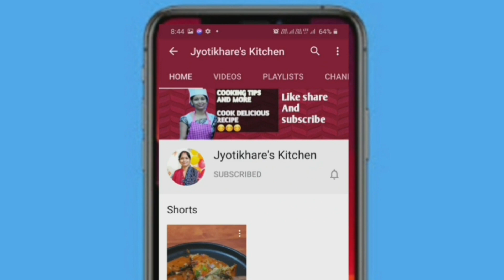Sonth Ke ladoo / कमर दर्द जोड़ो के दर्द् से छुटकारा पाने के लिए सर्दियों मे बनाये गोंद के लड्डू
video
jyotikhare's kicthen
kabita's kitchen

कमर दर्द , जोड़ो के दर्द् से छुटकारा पाने के लिए सर्दियों मे बनाये सोंठ  गुर गोंद के लडू बहुत ही पौशिट लडू असनी से  घर पर बनाये

 सोंठ के लड्डू डिलिवरी के बाद जच्चा को खिलाए जाते हैं। यह कमर दर्द से आराम देने के साथ ही नई मां को शारीरिक रूप से ताकत भी देते हैं और सर्दी के मौसम में गर्मी का अहसास भी देते हैं।

Sonth aur  gond ke ladoo rich in iron and calcium  good  for people having joint pain healthy  and tasty ladoo

Do Try This Tradition  and Authentic Sonth ke Ladoo Recipe